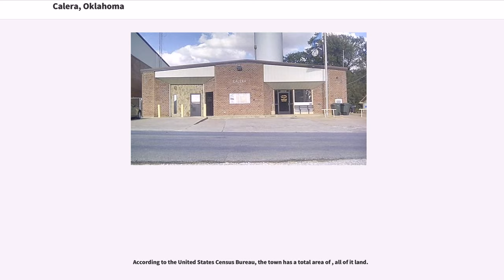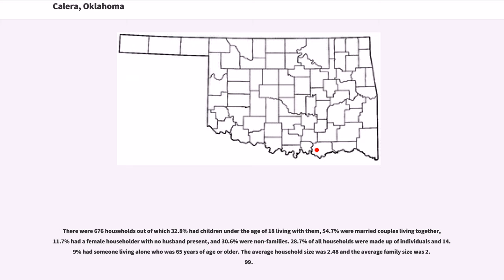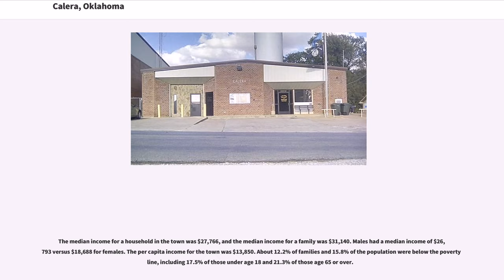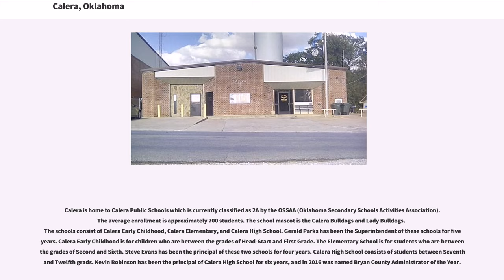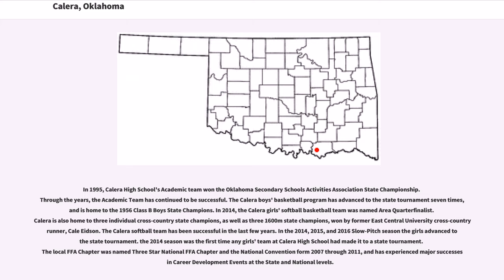Calera, Oklahoma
Calera is a town in Bryan County, Oklahoma, United States, only 5 miles south of Durant and 10 miles north of the Oklahoma-Texas stateline. The population was 2,164 at the 2010 census, an increase of 24.4 percent from 1,739 at the 2000 census. It is part of the Durant Micropolitan Area. It is also part of the Texoma region.

Calera is located at (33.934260, -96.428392).

According to the United States Census Bureau, the town has a total area of , all of it land.

The Calera town limits borders the Southern Durant city limits, but the actual downtowns of Calera and Durant are 5 miles apart.

Formerly known as Cale Switch or Cale when in 1872 the Missouri, Kansas and Texas Railway built a railroad through the Choctaw Nation, and the small community was established on the east side of the tracks. The name Cale came from railroad official George W. Cale. Seventeen years later, the people of Cale Switch had their first post office. That same year the town was given the name Sterrett, but Katy, also referred to as Missouri, Kansas, and Texas Railway, railroad official refused to call it by that name. The debate continued for twenty-one years when finally in 1910 the town accepted the name Calera.

As of the census of 2000, there were 1,739 people, 676 households, and 469 families residing in the town. The population density was 678.6 per square mile (262.3/km²). There were 742 housing units at an average density of 289.5 per square mile (111.9/km²). The racial makeup of the town was 81.31% White, 0.12% African American, 11.67% Native American, 0.12% Asian, 2.07% from other races, and 4.72% from two or more races. Hispanic or Latino of any race were 2.99% of the population.

There were 676 households out of which 32.8% had children under the age of 18 living with them, 54.7% were married couples living together, 11.7% had a female householder with no husband present,...